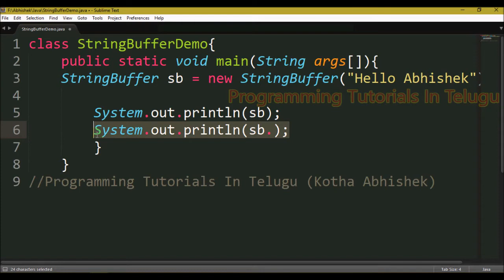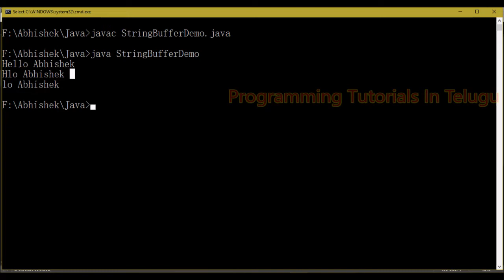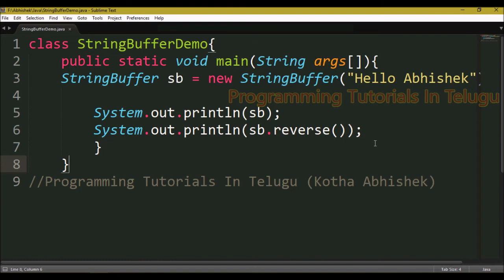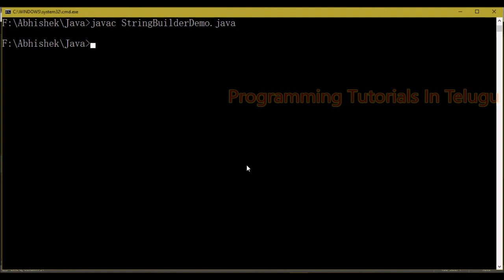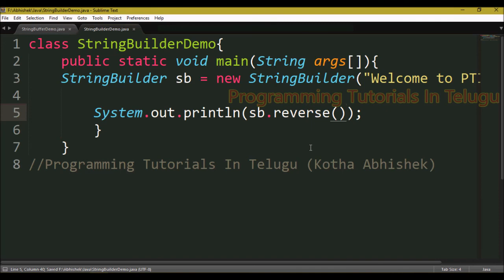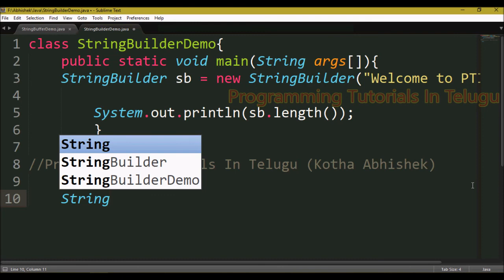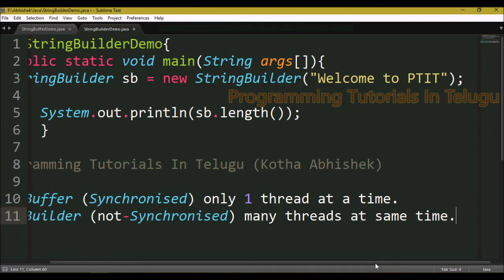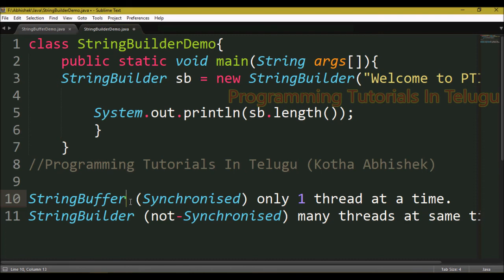String Buffer & String Builder in java in Telugu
string beffer in java in telugu,
string builder in java in telugu,
string buffer and builder in java in telugu,